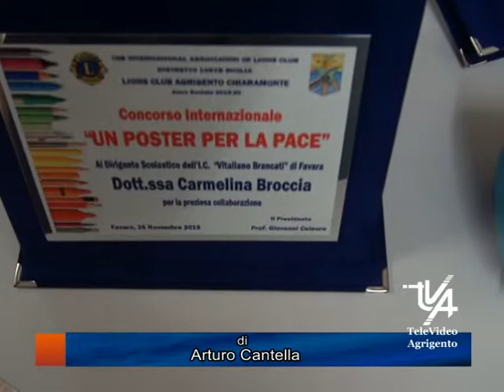Consegna del premio Lions all'Istituto Brancati di Favara